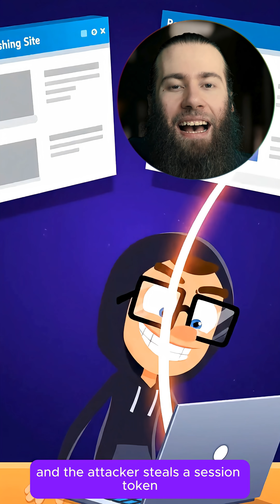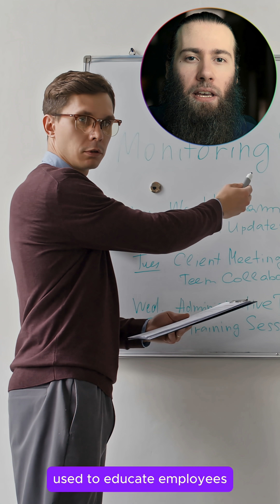Think MFA Keeps You Safe? Watch This.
Attackers don’t break MFA. They bypass it.

In this short video, I explain why relying on MFA alone is risky and what organisations should be thinking about next.